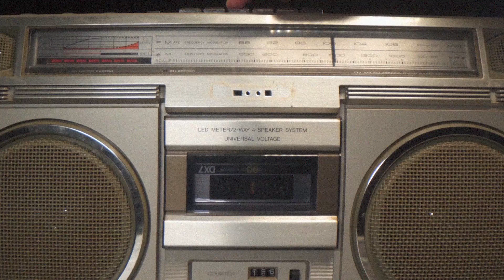25.12.2023 - REBORN 🔥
Chwilę mnie nie było, ale wracam - 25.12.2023 👈

Do zoba! 👋